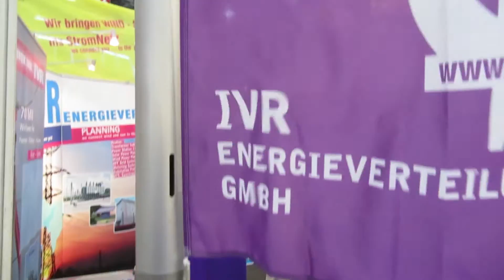Fahne mit Ventilator. Erfindung von der NASA für die Mondlandung der Amerikaner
Auch wenn kein Wind weht! Die Fahne weht wie die Fahne, die am Mond aufgestellt wurde.
Das war auch der Grund für die Erfindung dieser Fahnenstange. Die Welt sollte doch die amerikanische Fahne auf dem Mond wehen sehen...